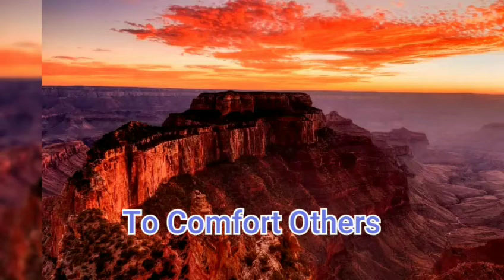To Comfort Others